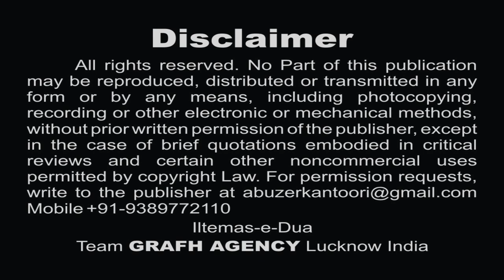Noha Shahadat Bibi Sakina 2019 | Ek Sakina Ka Janaza Hai to Ek Zahra Ka | Adeeb Zaidi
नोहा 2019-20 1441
एक सकीना का जनाज़ा है तो एक ज़हरा का
अदीब ज़ैदी
Ek Sakina Ka Janaza Hai To Ek Zahra
Adeeb Zaidi
Faheem Jalalpuri
Nohey 2019

Reciter -  Adeeb Zaidi
Poet - Faheem Jalalpuri
Composition - Janab Gulrez Husain Zaidi

Lyrics -
Shab ki tareeqi me bas do hi janaza utha
Ek sakina ka janaza hai to ek zehra ka

Binte ahmed pe gira dar hua pehloo zakhmi
Pusht par durrey lage aur sakina tadpi
Dono mazlooma ko sadma hai bohot baba ka

Ek tanhai me roti hai padar ko apne
Ek jane k lie roti hai ghar ko apne
Dadi poti ko hai kis rukh pe muqqaddar laya

Pasliyan tooti to mohsin bhi hua inka shaheed
Shimr ne maare sakina ko bhi hain durrey shadeed
Dono mazlooma pe karte hain sitam ahle jafa

Nisf shab hogai tab leke janaza nikle
Or yahan qaid me kis tarah se lasha uthe
Dekh kar arzo sama rota hai gham dono ka

Ghusl zehra ko diya pehlu shikasta dekha
Or sakina ka yahan dekha hai chipka kurta
Dono k ghusl me hota hai tadap kar giriya

Zikre mazlooma pe rote hain Faheem aur Adeeb
Dono laashe pe the wo kitne ali kitne ghareeb
Ab bayan kaise ho kis tarah janaza utha

Our Branch Office :
GRAFH AGENCY

Presented By : Mohd. Asghar Kintoori & Karrar Haider Jaan Jarwali
Cameraman : Rahul Singh Chauhan, Mehdi Haider
Camera Asstt. : Mehdi Hasan "Sonu", Shauzab Zaidi, Meesam
Production Manager : Mahtab Husain & Mahmood Rizvi
Graphic Creation : Murtaza Bhurani
Video Editor : M. Abuzer Kintoori